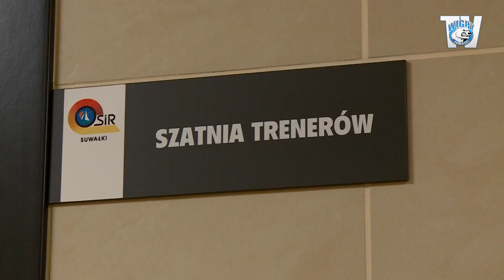Kulisy | Wigry Suwałki - Sandecja Nowy Sącz 2:1 (18.04.2015)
1 liga. 26 kolejka.
Relacja z kolejnej wygranej na Zarzeczu.